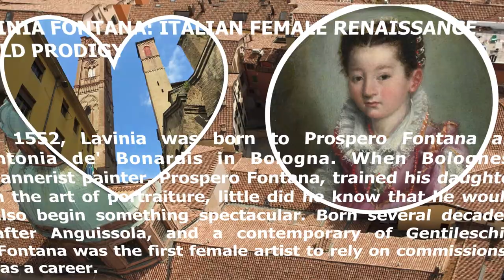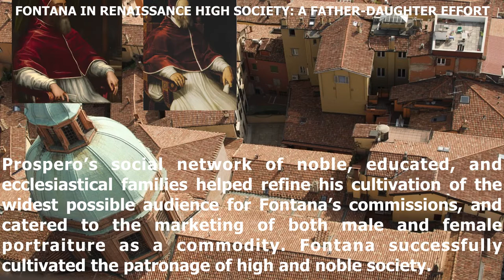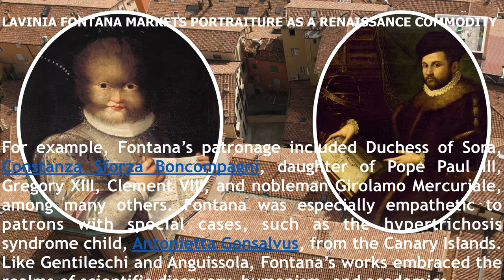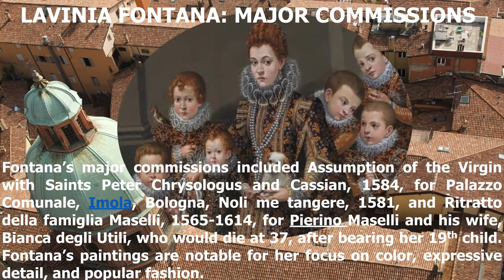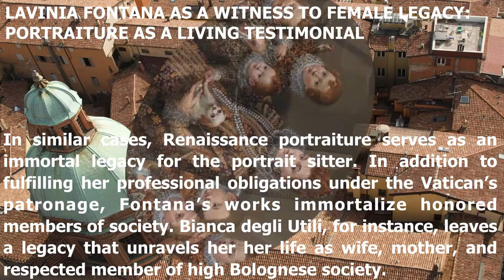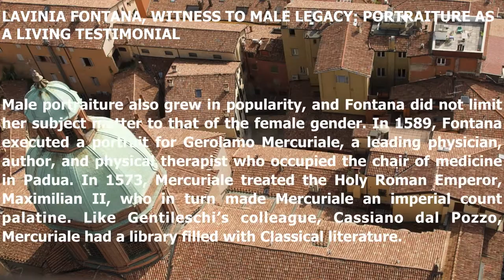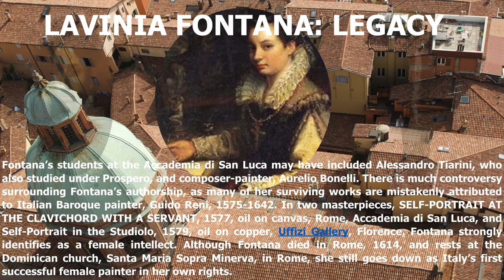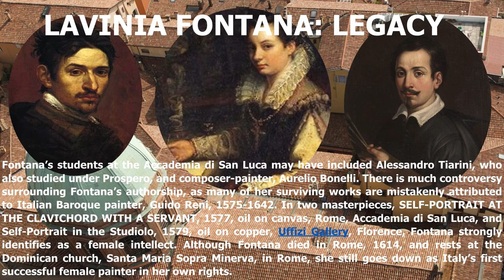Lavinia Fontana, 1552-1614: Italian Female Renaissance Child Prodigy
LAVINIA FONTANA, 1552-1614, ITALIAN MANNERIST FEMINIST PAINTER: CHILD PRODIGY

Hi, everyone! Today’s upload highlights LAVINIA FONTANA, 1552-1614, ITALIAN MANNERIST FEMINIST PAINTER. Like the other two Renaissance female artists, Lavinia Fontana was a child prodigy. But Fontana differed in the sense that she had the best of the best from the very beginning, and was highly respected in her Bolognese hometown. Her father, Prospero, was an admired painter of the Carracci’s Bolognese School, and fondly patronized by Italian popes. Fontana was the first Italian female painter to be university educated and able to rely solely on private and public commissions for a salary.

De Girolami Cheney, Liana. Lavinia Fontana: A Woman Collector of Antiquity.
De Girolami Cheney, Liana. Lavinia Fontana’s Mythological Paintings: Art, Beauty, and Wisdom.
Fortunati, Vera. Lavinia Fontana of Bologna. (1552–1614)
Hawes, Louise, The Vanishing Point.
Murphy, Caroline, P. Lavinia Fontana: A Painter and Her Patrons in Sixteenth-century Bologna.
Murphy, Caroline, P. Lavinia Fontana and "Le Dame della Città": understanding female artistic ..
National Museum of Women in the Arts. Italian Women Artists from Renaissance to Baroque.
Rocco, Patricia. The Devout Hand: Women, Virtue, and Visual Culture in Early Modern Italy.

Barbara Longhi of Ravenna, Katerina van Hemessen of Basel, Giovanna Fratellini, Violante Beatrice Siries, Anna Bacherini Piattoli, Giulia Lama, Marietta Robusti, or Marietta Tintoretta of Venice, Maria van Oosterwijck, Margherita Caffi, Properzia de Rossi